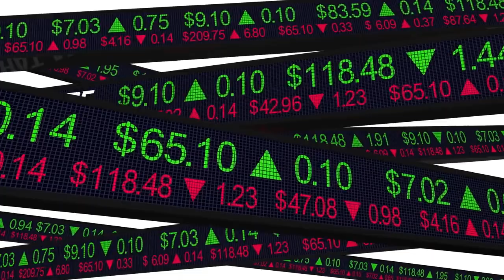Top 5 Reasons to Choose Alpine Property Management for Your Real Estate Investments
Choosing the right property management company is paramount to the success of your real estate investments. A reputable and experienced property management firm can make a significant difference in optimizing your returns, tenant management, and overall investment performance. In this article, we will delve into the top 5 reasons why Alpine Property Management should be your go-to choice for real estate investments. From their expert property management services to experienced property managers, discover how Alpine Property Management can enhance your investment journey.

Expert Property Management Services: Discuss the comprehensive range of property management services offered by Alpine Property Management. From tenant screening and lease management to maintenance and rent collection, their expert services ensure that your investment property is efficiently managed, allowing you to focus on other aspects of your real estate portfolio.
Maximize Returns on Your Investments: Explain how Alpine Property Management's focus on maximizing returns benefits investors. Their market analysis and rental rate optimization strategies ensure that you achieve the highest possible rental income while staying competitive in the market.
Tenant Management Excellence: Highlight Alpine Property Management's tenant management excellence. Their thorough tenant screening process ensures that you attract reliable and responsible tenants, reducing the risk of late payments and property damages.
Responsive and Experienced Property Managers: Emphasize the value of having responsive and experienced property managers at your disposal. Alpine Property Management's dedicated team of professionals ensures that your investment property is well-taken care of, addressing tenant concerns promptly and efficiently.
Hassle-Free Property Ownership: Discuss how Alpine Property Management takes the hassle out of property ownership. From handling maintenance requests to conducting property inspections, they provide a seamless experience for landlords, ensuring peace of mind in your real estate investments.
Alpine Property Management stands out as the premier choice for real estate investments for several reasons. With their expert property management services, tenant management excellence, and experienced property managers, you can confidently entrust your investment properties to them. They are committed to maximizing your returns, reducing vacancies, and streamlining the property management process, allowing you to focus on growing your real estate portfolio.

Contact Alpine Property Management today and experience the top-tier services they provide for real estate investors. With their expertise, you can optimize the performance of your investment properties and achieve success in the competitive real estate market.

Remember, choosing Alpine Property Management means choosing excellence in property management and a dedication to maximizing your returns on real estate investments.